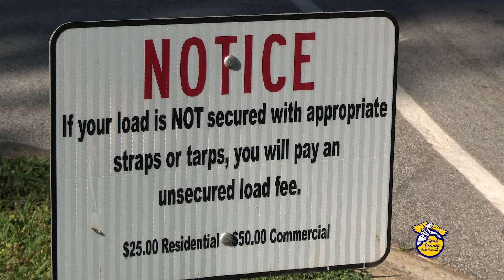LANDFILL UNSECURED LOADS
Hate litter? Most of it isn’t intentionally thrown out, but falls from trucks. It’s still litter though. We were shocked to learn how many people show up at the landfill with completely wide open, unsecured trash and debris. York County is trying to tackle the problem, but we need your help.